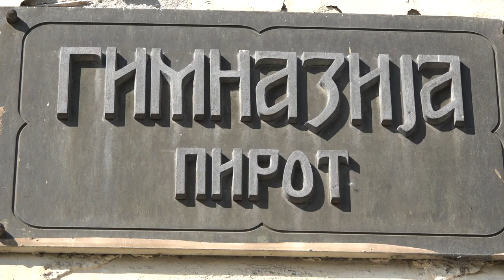UČENICA GIMNAZIJE NA INSITUTU CERN